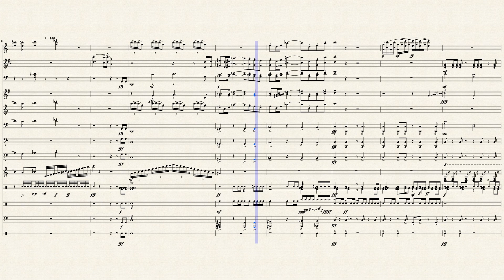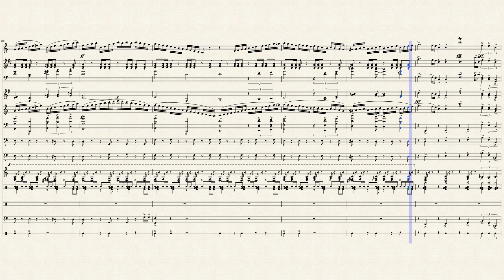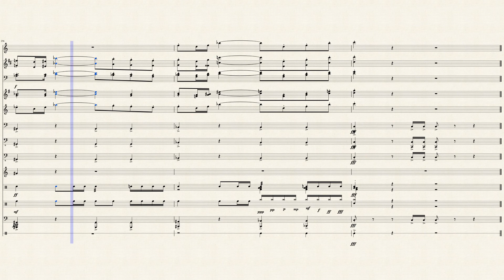Gusty Cascade Garden - FULL SCORE (Super Mario Odyssey and Super Mario Galaxy)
This was one of my favorite arrangements, and I believe that it would be nice for some people to know what the instrumental score i made actually looked like. I think some people would very much enjoy it. From now on, all of my arrangements will also have their full score posted as well, and I might as well start of with one of my most popular ones

Musescore Midi Arrangement

128 Pages
258 Measures
Key signature C Major
13 parts
Part names: (in order)
Flute (Piccolo)
Trumpet
Trombone
French Horn
Violin
Cello
Acoustic Bass
Double bass
Harp
Drumset (x2)
Timpani
Bass Drum